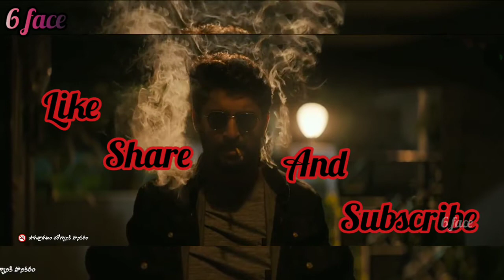"V" first fight with (believer song)